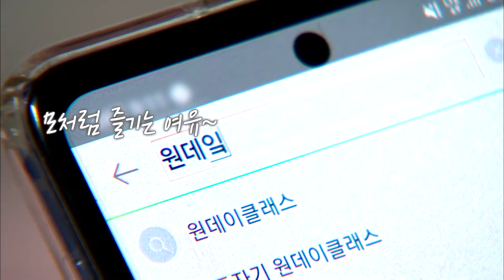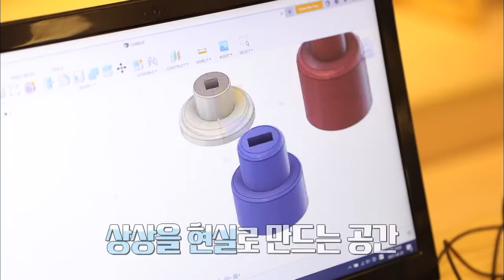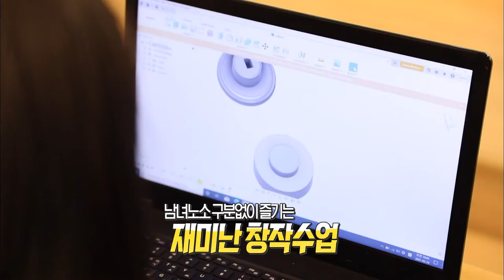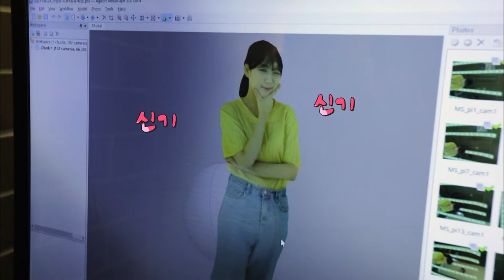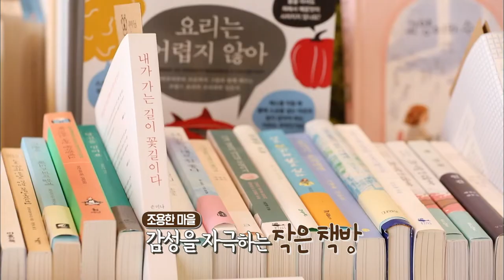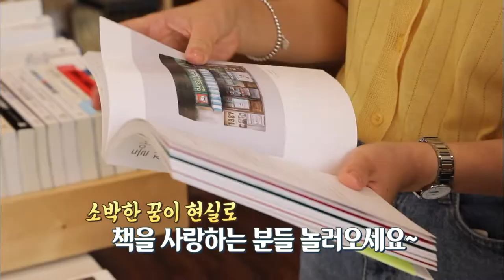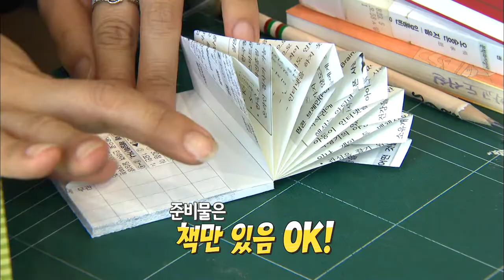상상을 현실로 만드는 공간 원데이클래스! ㅣ생방송아침NㅣMBC충북 210707